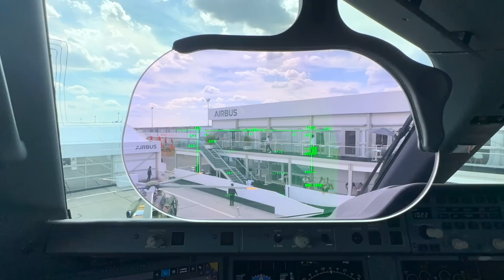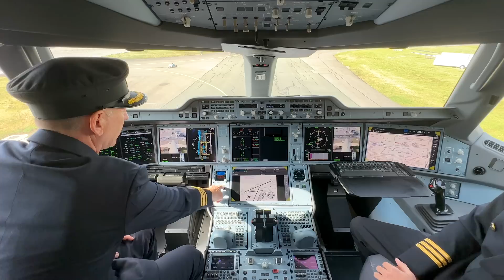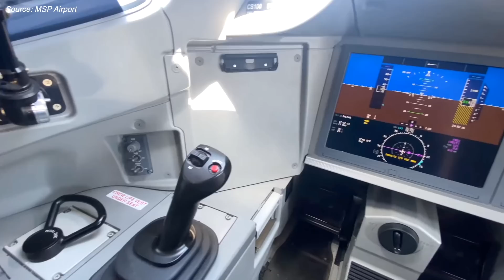Talking A380NEO & A221 With Airbus's Head of Marketing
Chapters:
Intro - 0:00
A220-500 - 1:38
A220 Commonality - 2:47
New A220 Cabin - 4:26
A320 Availability - 6:41
XLR Update - 8:25
A350 10 Abreast - 10:09
A330 9 Abreast - 12:22
A380NEO - 14:36
Closing Thoughts - 16:26